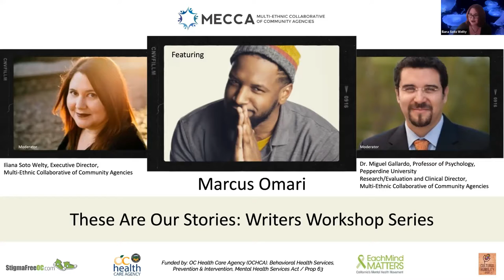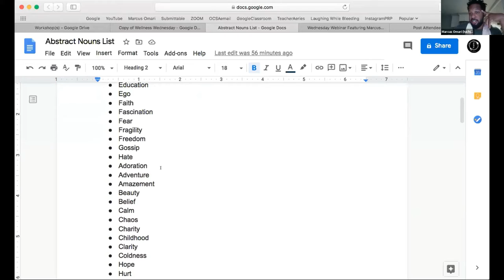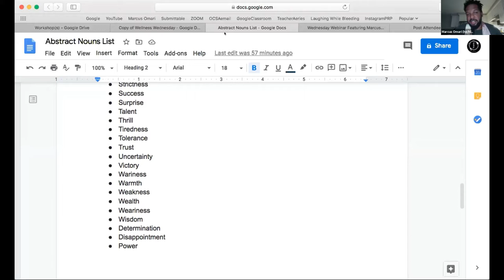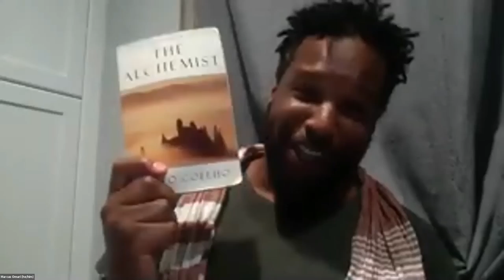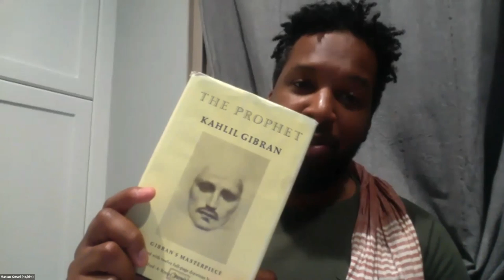These Are Our Stories: Writers Workshop Series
Check out our discussion, featuring Marcus Omari, on how writing gives individual strength to overcome difficult times and how it helps individual heal not only emotionally, but also mentally.